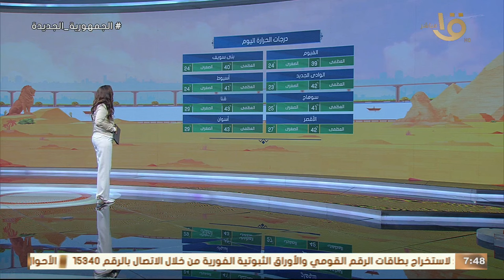الأرصاد تحذر من طقس شديد الحرارة وذروة الموجة الحارة بداية الأسبوع القادم.. وبيان بدرجات الحرارة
صباح الخير يا مصر | الأرصاد تحذر من طقس شديد الحرارة وذروة الموجة الحارة بداية الأسبوع القادم.. وبيان بدرجات الحرارة المتوقعة